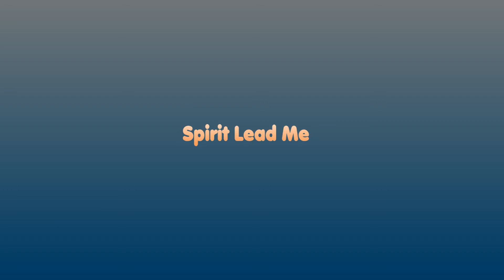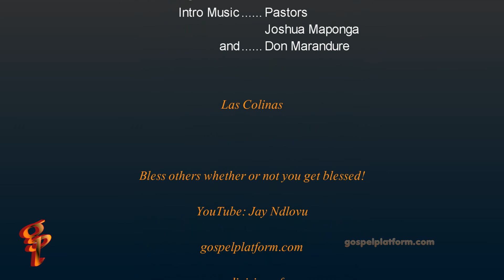Girl Piano Spirit Lead Me